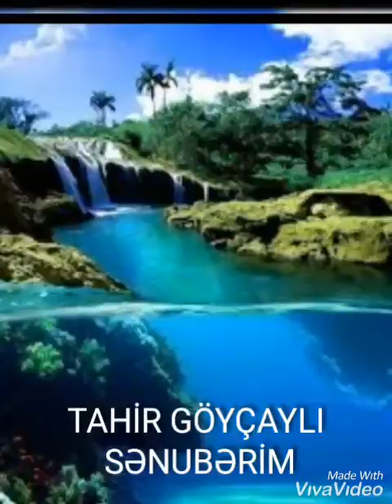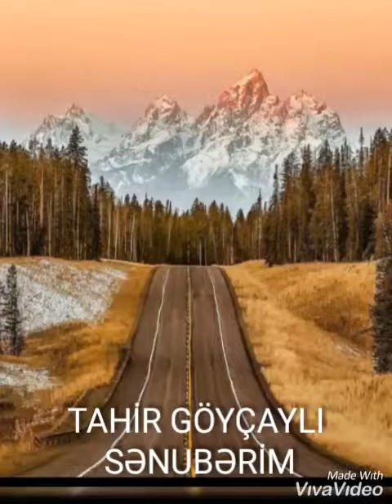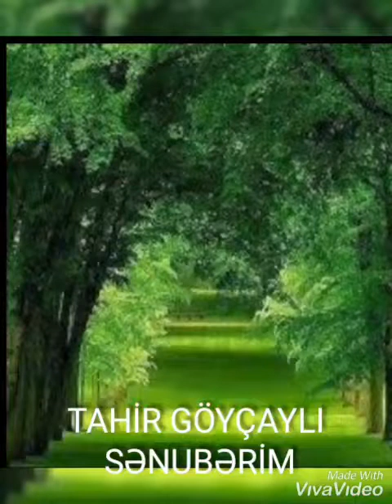Tahir göyçayli sənuberim mənim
Tahır Göyçaylı
yeni mahnı

müəllif hüquqları qorunur kopyalamaq qətl qadağandır

əflatun qubadov,
manaf ağayev,
elnarə abdullayeva,
Ziyafədin xəlilov,
əlikram bayramov,
damla,
şəbnəm,
vəfa,
vasif,
pərviz bülbülə,
turkan,
harun məmmədov,
muğam 2019,
muğam 2020,
mahnı 2020,
mahnılar 2020,
hit mahnı 2020,
yeni mahnı 2020,
yeni ifa 2020,
yeni xit 2020,
super mahnı 2020,
gözel mahnı 2020,
möhtəşəm ifa 2020,
ilin mahnısı 2020,
azəri bass 2020,
can can 2020,
pulu dayım var,
yezneler 2020,
akşin fateh 2020,
pərviz bülbülə,
turkan vəlizadə,
damla 2020,
toy mahnısı 2020,
toy mahnıları 2020,
toyda muğam 2020,
baki toyu 2020,
göyçay toyu 2020,
kurdemir toyu 2020,
şəmkir toyu 2020,
toy reqs 2020,
toylarımız 2020,
toy hit mahnısı 2020,
muğam ve şeir,
nofəl gitara 2020,
həyatı reqsi 2020,
saz ifası 2020,
klarnet 2020,
nağara ritim 2020,
qarmon 2020,

ana haqqında,